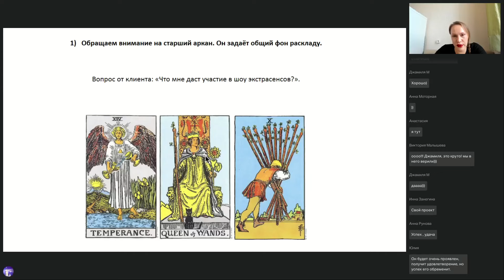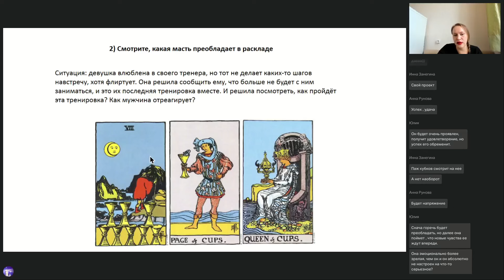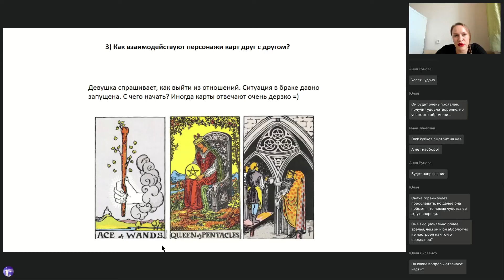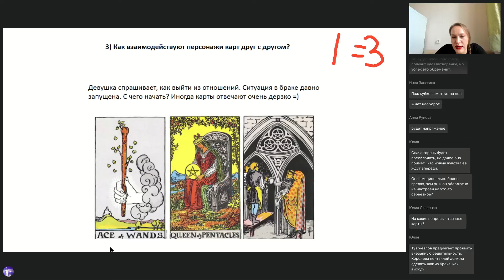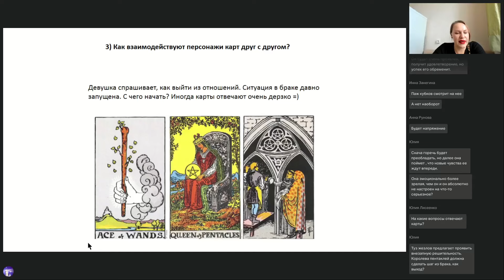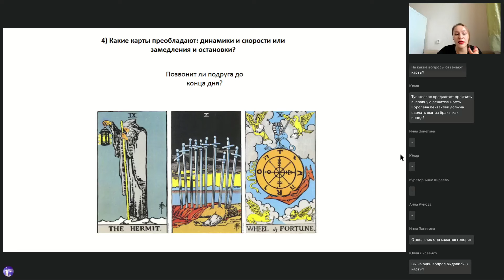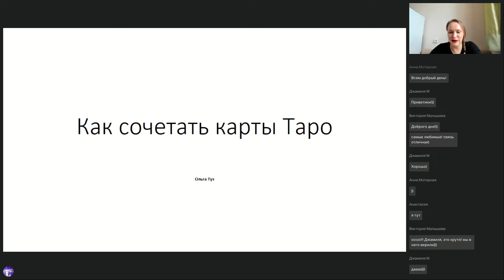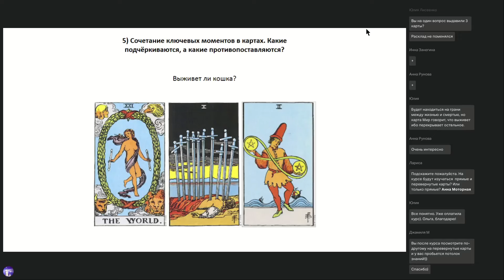🃏 Секреты чтения сочетания карт Таро (вводный вебинар Ольги Туз)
Рассмотрим:
✨ Старшие Арканы в раскладах.
✨ Гадание по позициям.
✨ Взаимодействия героев на картах.

🃏 ПРИГЛАШАЕМ НА КУРС «МИР ТАРО»
💡 Подробно о курсе (преимущества, программа, отзывы):
Там же можно оставить заявку и/или оплатить обучение.

ГЛАВНОЕ О КУРСЕ:
⏳ Длительность: 3 месяца (28 занятий).

📅 Уроки по средам и четвергам (с 18:30 по мск) в режиме онлайн (до 3 часов).

🎯 50% курса – практика на ваших примерах и вопросах.

🔹 Интересные ДЗ и тесты.

💬 Чат для общения и теоретических вопросов с преподавателем.

☁ Доступ к материалам после обучения в течение 3 лет. Проверка ДЗ на протяжении 3 месяцев после окончания курса!

💰 Стоимость курса: 6500₽ за 1 мес., для студентов Школы 11 дом есть скидки.

👩‍🎓 Сертификат и диплом (при условии сдачи зачета) после обучения.